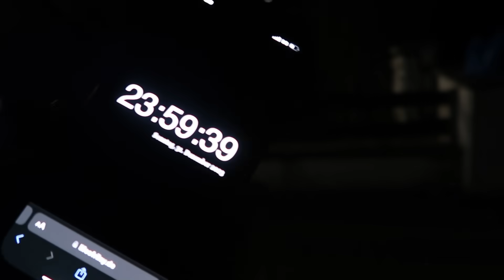SILVESTERPARTY FEIER SPEZIAL | FEUERWERK TANZEN ESSEN mit Familie | Family fun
Dieses Jahr feiern wir Silvester bei unseren Verwandten ( Neffe)

Natürlich wünschen wir allen Zuschauern und deren Familien ein gutes und gesundes neues Jahr 2024.